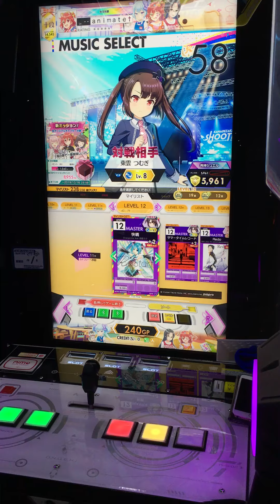[オンゲキSUMMER] 快晴 ABFB(理論値)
Player:シーボ

ビブラートぽいところが印象的